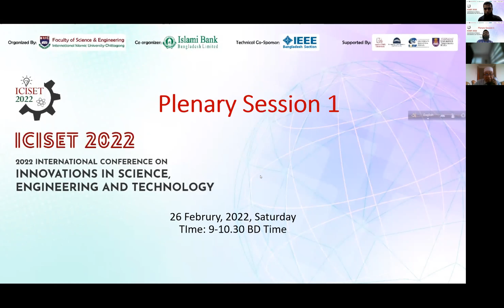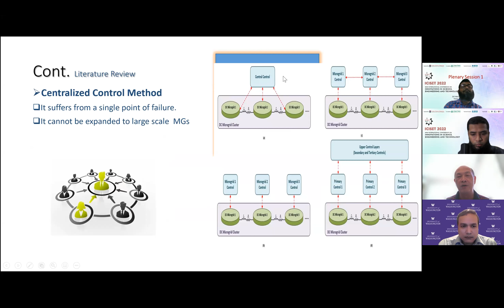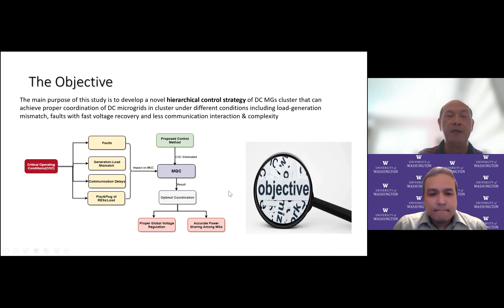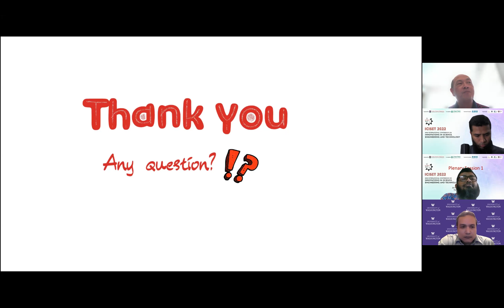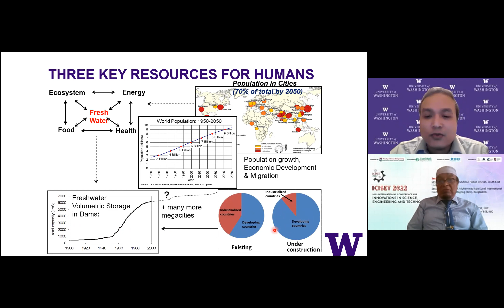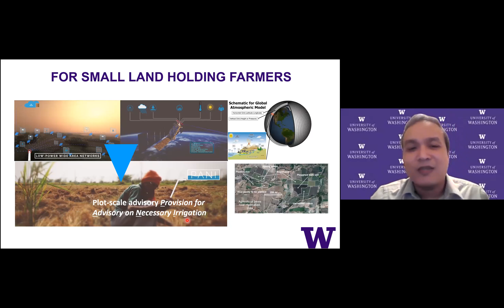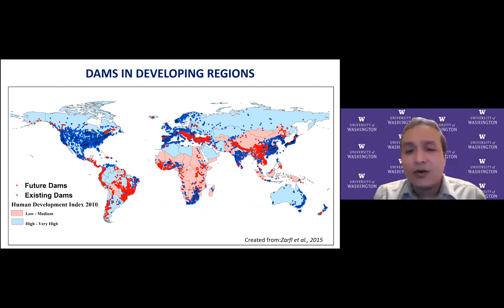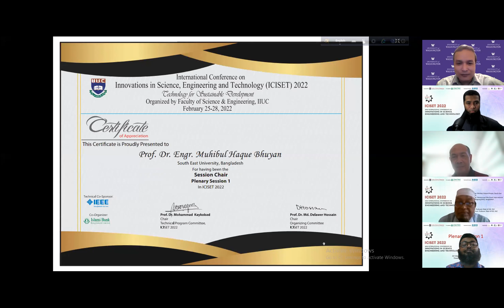Plenary Session 1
International Conference on Innovations in Science, Engineering and Technology 2022 (ICISET 2022)
Session Chairs:
Prof. Dr. Engr. Muhibul Haque Bhuyan, South East University
Prof. Dr. Engr. Muhammad Abu Eusuf, International Islamic University
Moderators:
Dr. Md. Aasim Ullah, EEE, IIUC,
Md. Mahiuddin, CSE, IIUC
Speakers:
1. Prof. Dr. Tek Tjing Lie, SMIEEE
Deputy Head of School Auckland University of Technology (AUT), Electrical and Electronic Engineering, Auckland, New Zealand
2. Prof. Dr. Faisal Hossain, Fellow AMS
John R Kiely Endowed Professor, Civil and Environmental Engineering
University of Washington, Seattle, USA